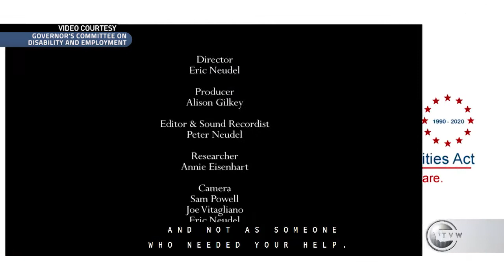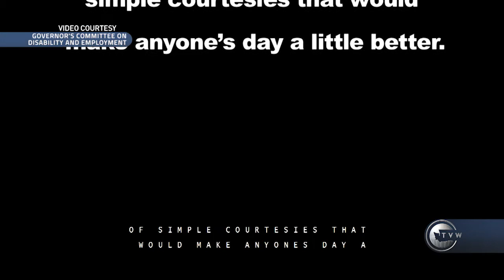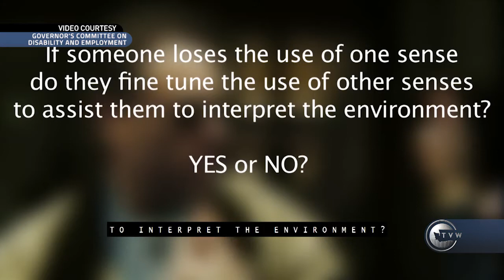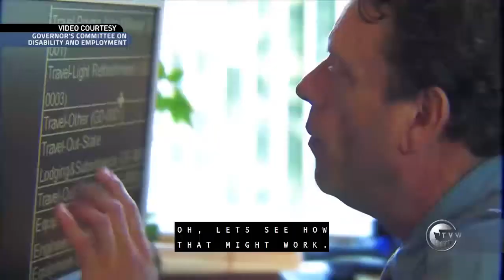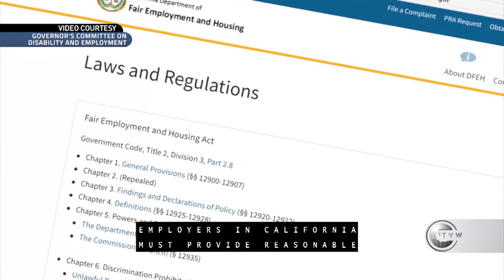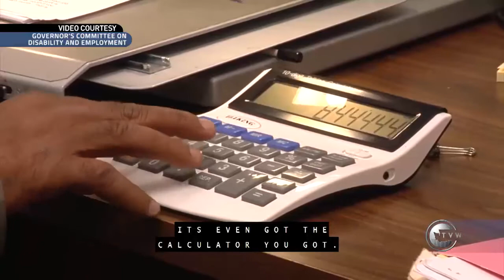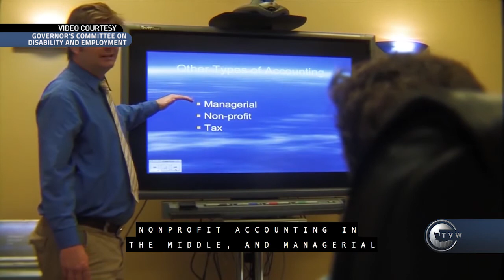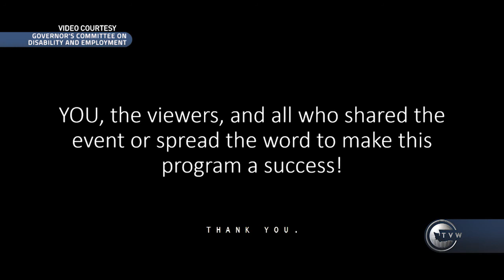30 Years of Progress for All - ADA 30th Anniversary Celebration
A collaboration of state government agencies, community organizations and private industry host a celebration of the 30th anniversary of the Americans with Disabilities Act.

• Presentations by Governor Inslee & Lt. Governor Habib
• Speaking presentations by advocates & community leaders
• Musical entertainment
• Historical video footage
• Expert panel discussion